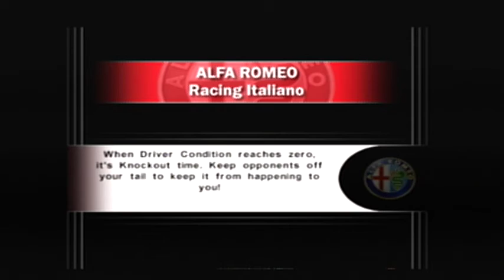Alfa Romeo Racing Italiano: Alfa Romeo 155 2.5 TI V6 '96 at Veneto Short (Gameplay & Replay #9)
Alfa Romeo Racing Italiano is a video game that was released on March 16, 2006. This is the Alfa Romeo 155 2.5 TI V6 (sedan/racecar) racing at Veneto: Colli Asolani in Veneto, Italy for 9 laps. This is the short course of the track. The car is color green and white, was made in 1996, has a 2.5 liter V6 engine (as a customized vehicle of the 155 2.0 inline-4 and the 2.5 V6{with no "TI DTM"; they don't appear), and a 6 speed automatic transmission. Its tachometer has a limit of 11,500 RPM and its top speed in this particular track is 164 MPH. There are no accidents in this race!